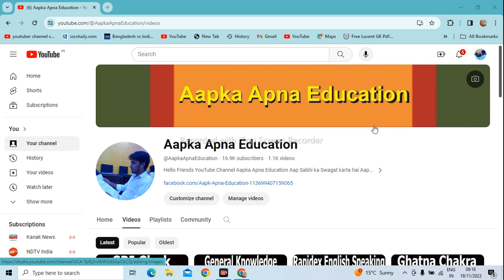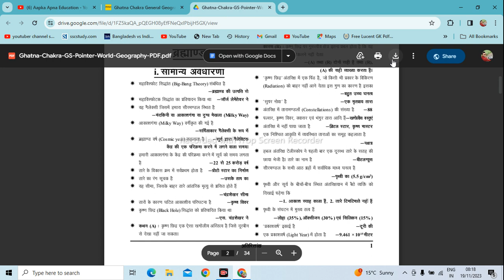Ghatna Chakra General Geography Book PDF Download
Aapka Apna Education is About Ghatna Chakra General Geography Book PDF Download

Download Ghatna Chakra All Books and Notes Free